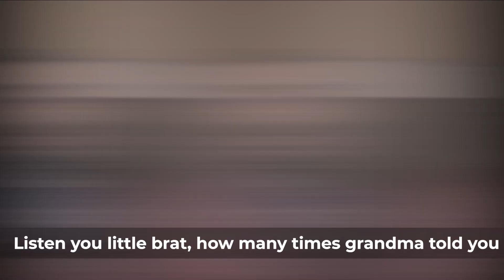Slav CHICKEN SOUP - The Secret BABUSHKA Remedy!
Welcome to the new video! We are making soup today. But not just any kind of soup, this is the remedy of remedies, the greatest pharmaceutical product in existence! After all, slavs have many different kinds of soups, as you may know we invented soup. We will specifically make my babushka original chicken soup, known for its amazing taste and healing properties. It basically cures everything. If it doesn’t you just haven’t eaten enough.

Make sure to like or I will send babushka after you!

Products:
- 650g chicken meat (they say it is chicken) I use dark meat.
- Some gold grenades (2-3 potatoes)
- Cry apples (2-3 onions)
- An orange stick  (a carrot)
- A red thingy (red bell pepper)
- Some soup noodles (... well soup noodles)
- 2 eggs (chicken shelled grenades)
- Salt, pepper, lemon (basically taste)
- Celery leaves, parsley leaves.

Video Structure:
0:00​ Babushka is Angry
0:36​ Intro
3:44​ Products
4:04​ Cooking
6:40 Special Song
7:22​ Bonus Round
8:55​ Slav Difficulty Level
8:57​ Outro